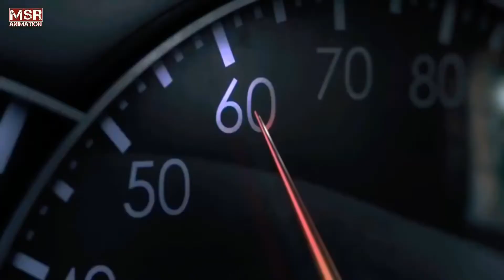Life is fragile Reduce speed motivational video